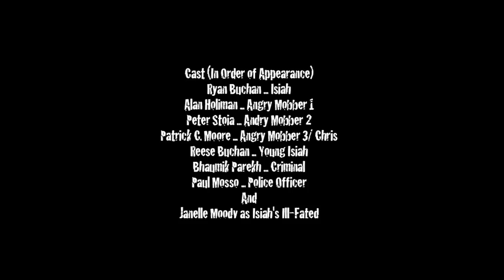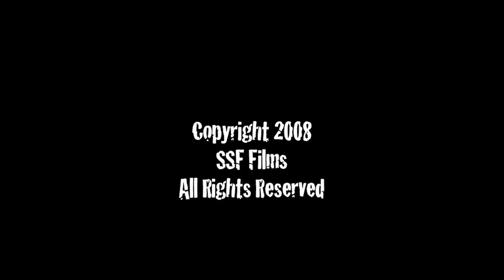Fairness of Murder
A young man with a death sentence shares some parting words with his executioners after a lifetime of murder.